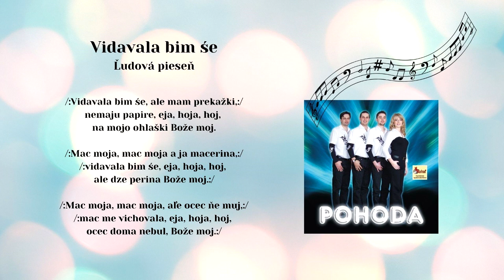POHODA, Dobry večar, Vydavala bym še, ľudové, Videorohaľ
00:00 Dobry večar
01:57 Vydavala bym še

Členovia kapely v roku 2008, ktorí nahrávali v štúdiu
Jozef Haniš - výber piesní a réžia, spev Valika Zoľáková - Pohoda, Marek Hudák, František Gbur - saxofón,